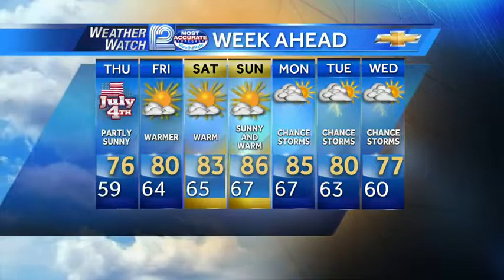Mark Baden's Forecast